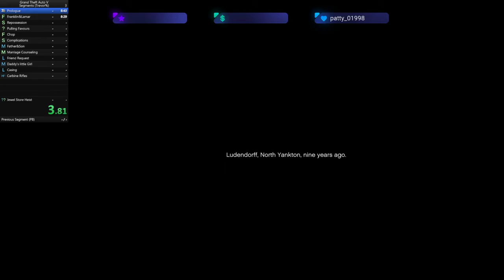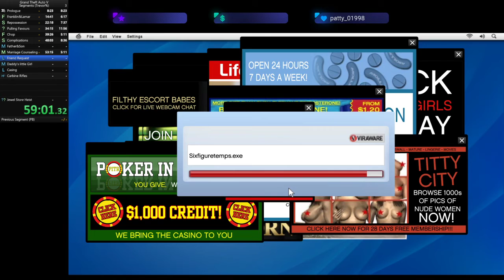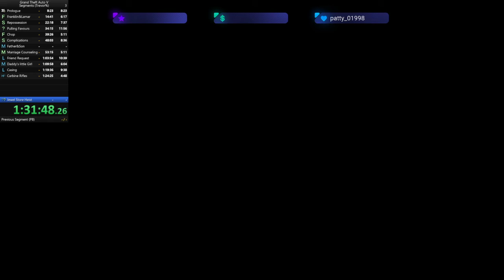Trevor% 1:31:50 speedrun (GTA 5 Speedrun)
My first official speedrun.

Check out the link to get a special discount on NordVPN and help support me.